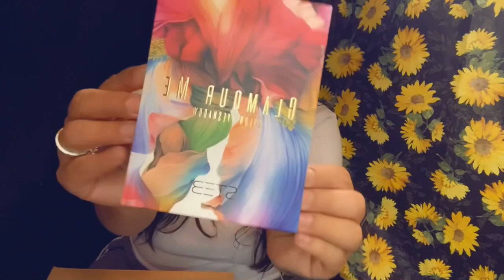Giveaway | Omg Im so proud of myself | itsmelly xo